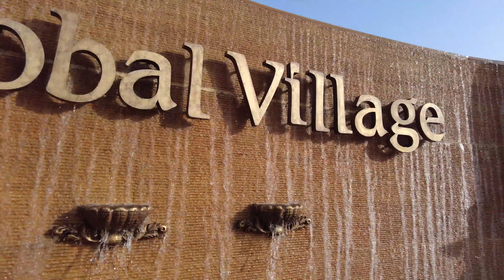GLOBAL VILLAGE 2022 - 23 | Season 26 | Full Tour in 4K | Dubai Global Village Tour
GLOBAL VILLAGE 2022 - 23 | Season 26 | Full Tour in 4K | Dubai Global Village Tour | The Guiao Family Walk Tour

The Guiao Family